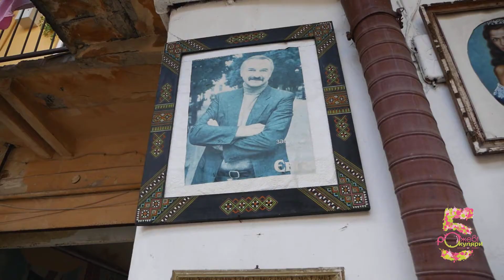Даринка Палига - Двір-музей СРСР (сюжет до програми ТЕМА: Дворики Львова)